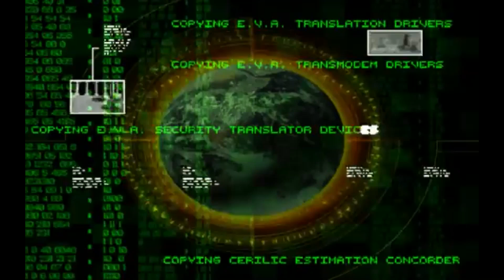Tiberium Wars | Morning In London | Extra Hard AI